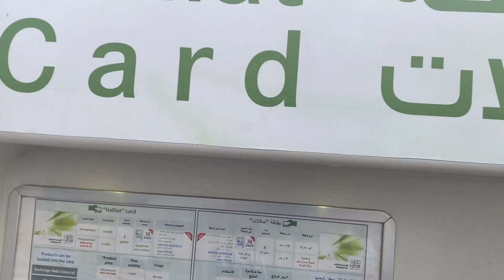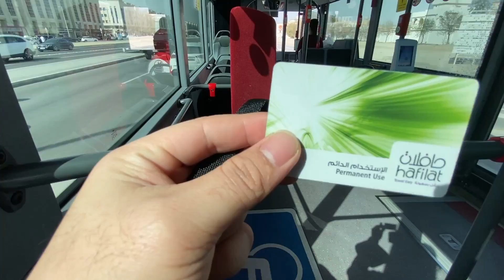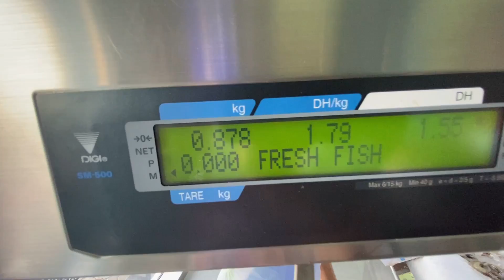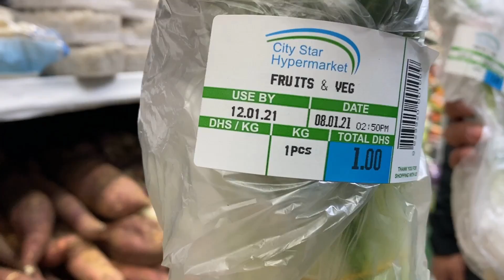Friday overload with Team Shawarma.